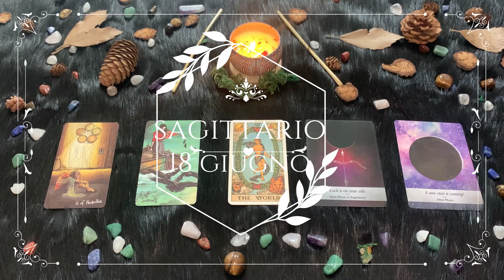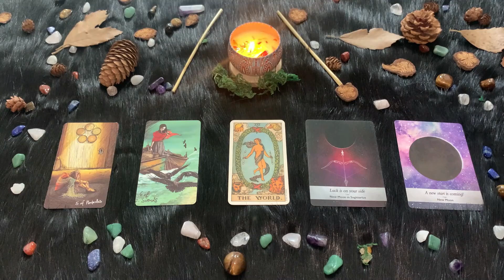| Venerdì 18 Giugno | Oroscopo Paolo Fox | Sagittario | Giornata di luna storta!